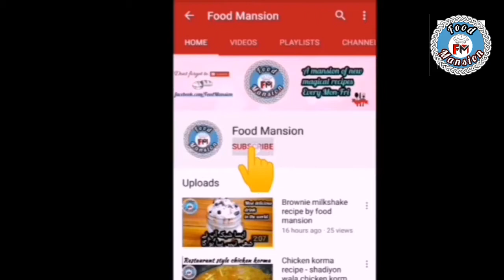Chocolate syrup recipe - homemade chocolate sauce recipe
chocolatesauce simple and easy recipe has been shown in the video must try it today. You will firget the markets sauces.

Share our recipes with your friends and family

Put your queries in comment section below

Chocolate syrup
Chocolate sauce
How to make chocolate sauce
Homemade chocolte sauce recipe